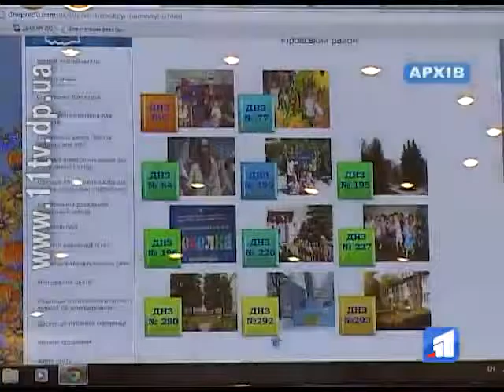У міськраді хочуть вирішити проблему черг до дитсадків завдяки онлайн-реєстрації